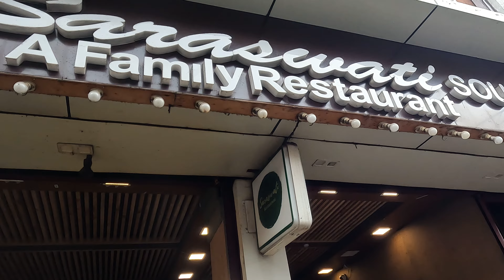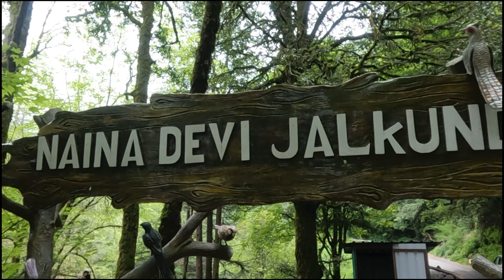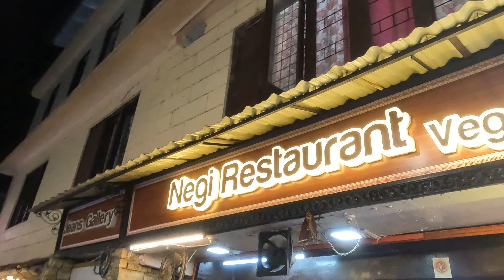Nainital Part 2 | Unseen Nainital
Namaskaram,
This is the Second Episode of our Nainital trip where we are trying to explore some lesser visited and lesser known places of Nainital like Pangot waterfall, Bird View Resort, Jungle Trekking etc.